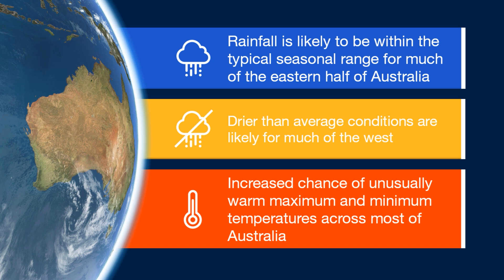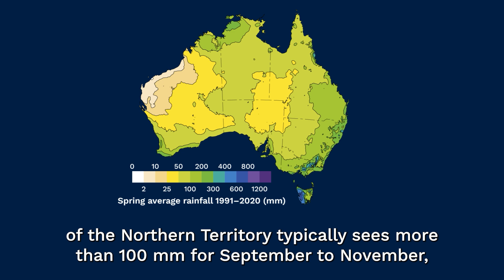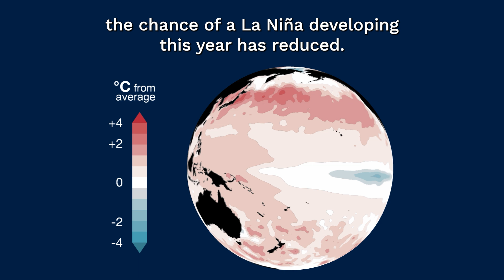Climate and water long-range forecast, issued 15 August 2024